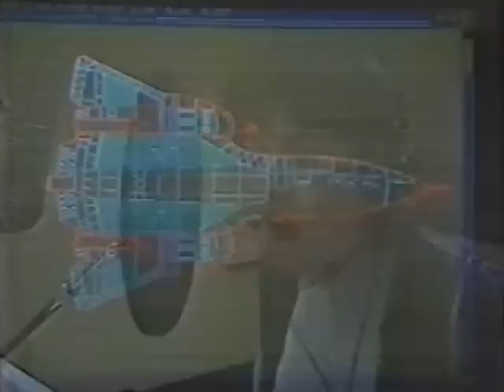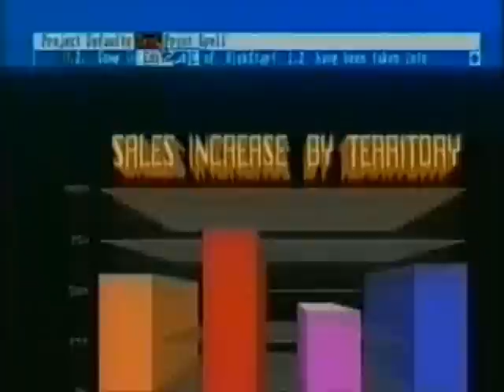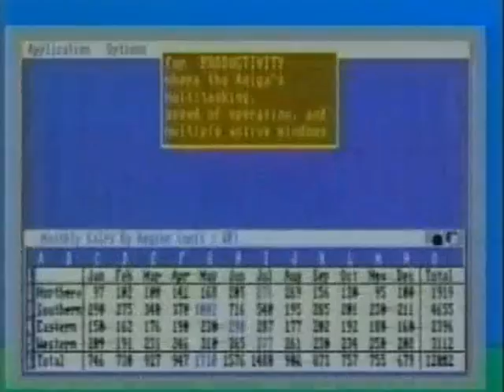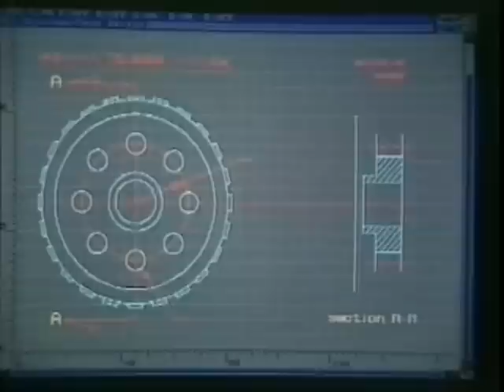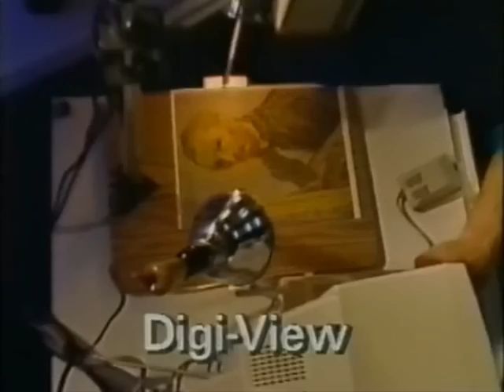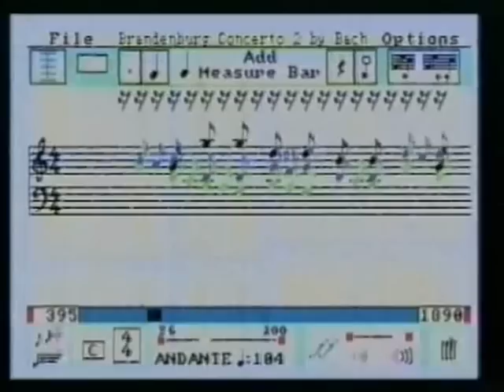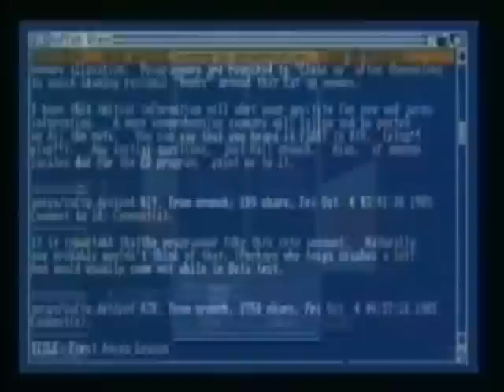Amiga - The Movie (1987) - Part I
This is a VHS rip of an oldschool coverage of what is to be believed to be a promo video of the Amiga 500. It showcases the capabilities of the homecomputer like games, music composition, video editing etc. Very nostalgic. Its splitted into 2 parts, the second part can be found